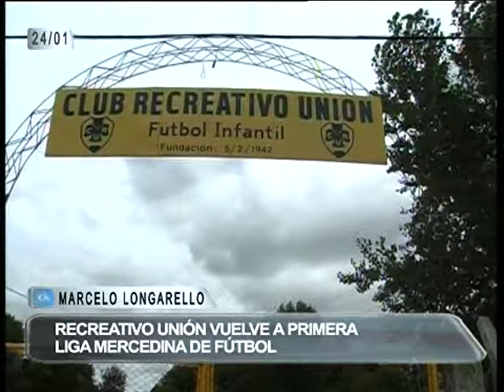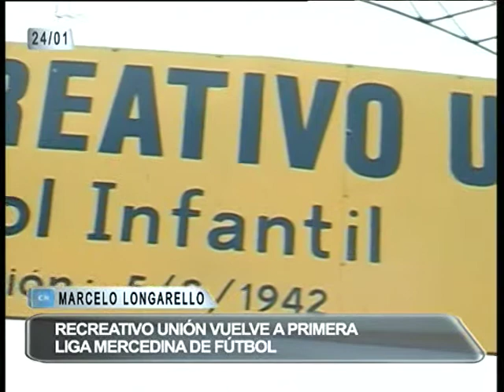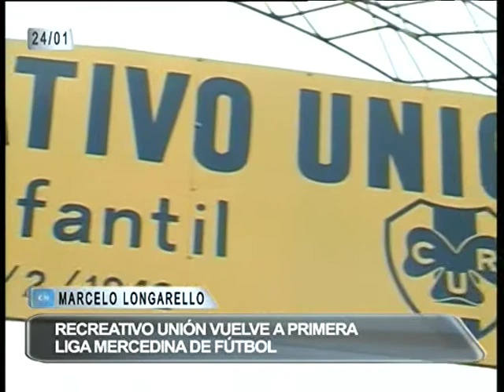07 FUTBOL UNION VUELVE A PRIMERA MARCELO LONGARELLO